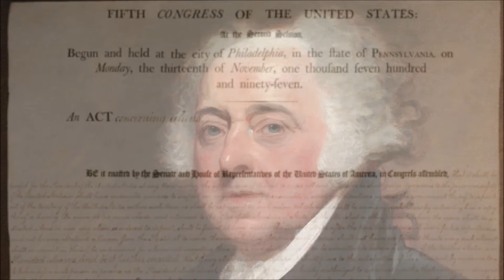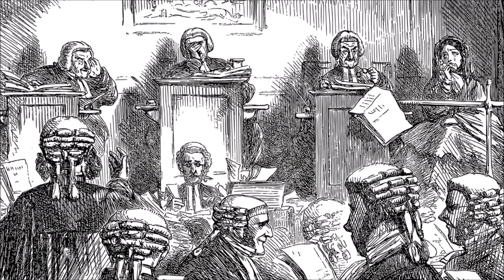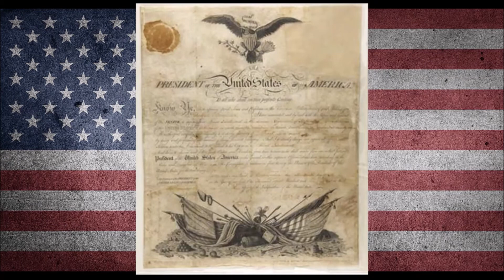The Presidency of Thomas Jefferson (part 1)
Take a look at the presidency of the 3rd president of the United States!